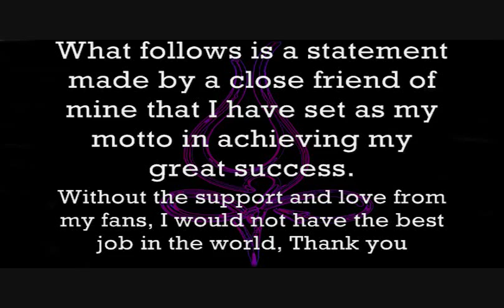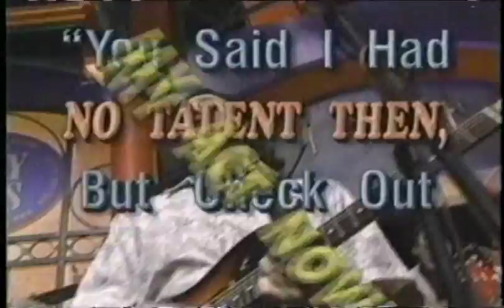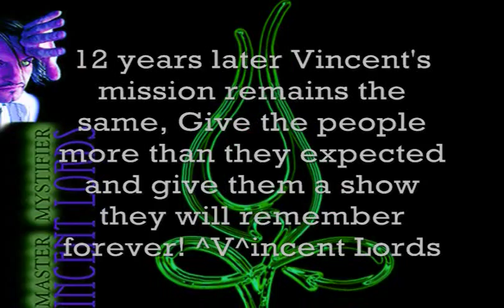Mystifier Vincent Lords in a Controversial taping of the Jenny Jones talk show 1998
Mystifier Vincent Lords gets kicked off stage durring a live taping of the Jenny Jones talk show in 1998 because of the nature of his act. Shocking